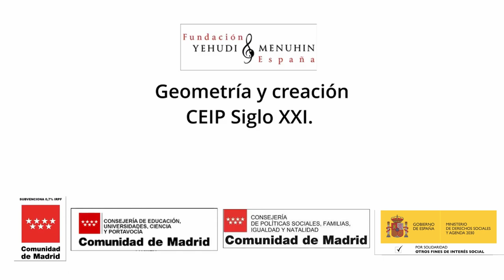Cartón. Geometría y creación. CEIP Siglo XXI, Las Rozas. Comunidad de Madrid